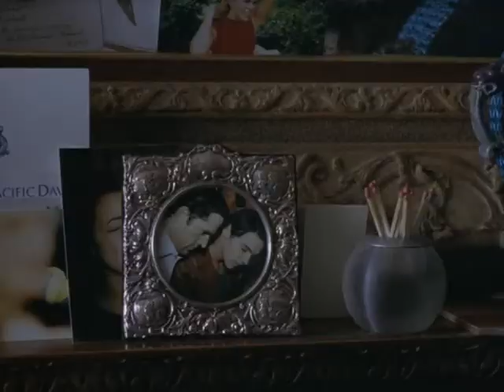Hammock : We Were So Young feat. B Monkey & Bruno ..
Asia Argento + Johnathon Rhys Meyers. B Monkey

Hammock : We Were So Young

We wake up early morning
Starlight on our face
It came on without warning
Two clouds in outer space
And love was our Cathedral
We were one
Naked, we were waiting
For the sun

So young
So young

We stumble through the back roads
Searching for the light
Living in the unknown
Hands held to the sky
The world felt like a temple
So divine
We burned just like the stars
That never die